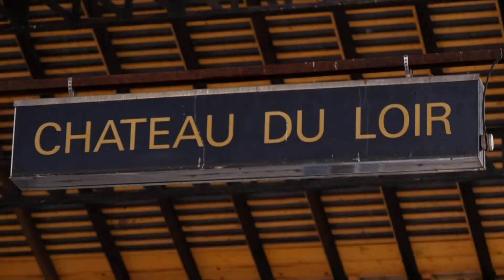La rotonde de Montabon étouffée par la hausse des impôts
On le sait : se lancer dans la sauvegarde  d’un monument historique est loin d’être un long fleuve tranquille. Mais c’est encore plus compliqué quand les impôts viennent s’en mêler… À la rotonde ferroviaire de Montabon, l’association qui gère le site doit régler, comme tout propriétaire, sa taxe foncière et ses ordures ménagères. Une somme qui a bondi de 400 % en six ans. Un véritable coup de massue pour les bénévoles qui ont déjà bien du mal à trouver des fonds pour faire vivre ce patrimoine. Enzo Maubert.